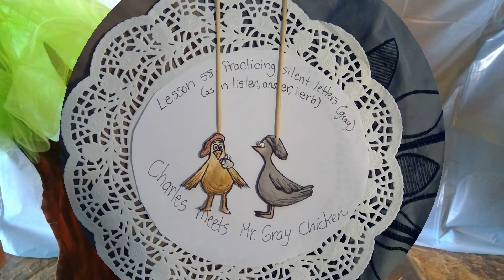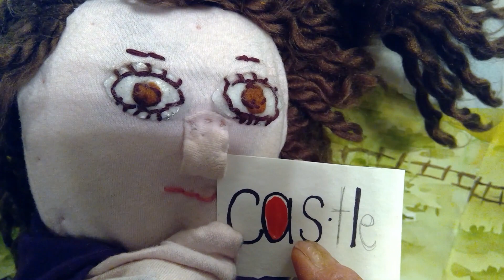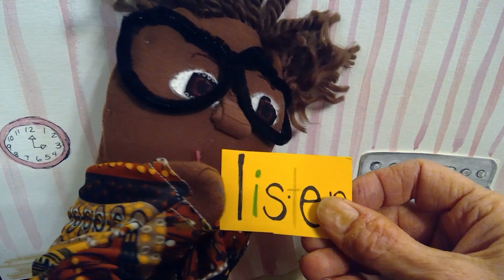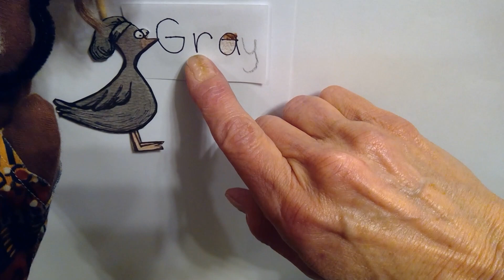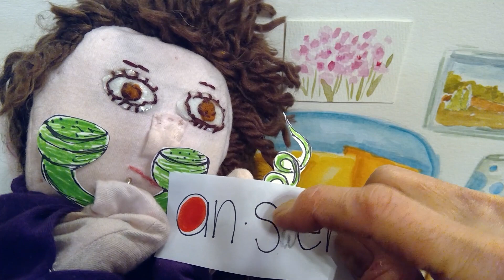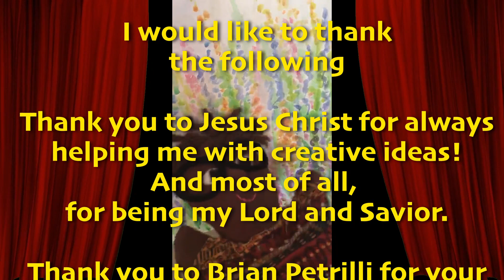Ellie and Jerome’s Cozy Schoolhouse Lesson #58: Silent Letters (t-listen, w-answer, h-herb)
Ellie and Jerome’s Cozy Schoolhouse is a series dedicated to helping kids learn about the English alphabet. How do letters sound? What fun things help us connect those letters with images, art, and sounds? Ellie and Jerome’s Cozy Schoolhouse will explore each letter with you on a journey of learning and fun!

Today’s lesson is on silent letters! Often letters can hide in English words such as the "t" in listen and the "w" in answer and even the "h" in herb! Today’s story is "Charles Meets Mr. Gray Chicken!"

Vadim Krakhmal -Adventure music
Johnny Easton-Wild Life music-Jungle Floor
Burgh Records-Nature sounds
RomanSeny K Music-Happy Inspiring Upbeat
PupClub-Cute/Happy/Cheerful BGM Music
Your mood is here-Cute background Music
Lion Free Music-Happy Latino Background Instrumental
Samuel Plachtinsky-Fairytale
aSrmusik-Happy Upbeat Cheerful guitar background music
MrSnooze/Background music-Western Background Music/WildWest
Mr. Snooze-Acoustic guitar
Mind Music-Happy Country Background music
Background Music Downloads-Cute Happy
Jonathan Segev-Forest of the Elves/Celtic Music
Jonathan Segev- Happy Background Music
Mr. Snooze-Cute Background Music
Music for Video Library-Classical Orchestra Background Music
FesliyanStudios Background Music (Jonathan Malo)-Magical Forest Fantasy Music-Forest Ventures Background Fairy Instrumental
Creative Commons Music- Epic Music-Celtic Fantasy Music
Vadim Krakhmal-Journey to the Toucan Isle
SerkanYagiz-Violin Instrumental
Sound Center- Italian Background Music
Samuel Plachtinsky-Fairytale
Epic Free Sounds, Background Music for Creators- Upbeat Country Instrumental Music
and Dark Fantasy Studio:
Casual Theme #3 - Acoustic Version
(Looped)
Happy Piano music "life blossom"
  spring joy flowers by Music Fellows
Dr. Uke Spring music
Funny Piano Mr. Snooze